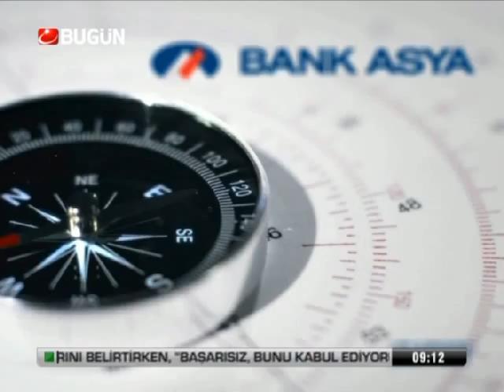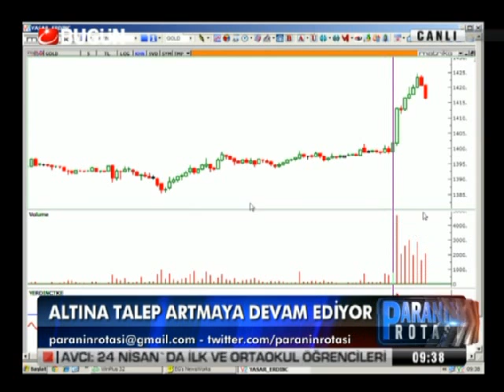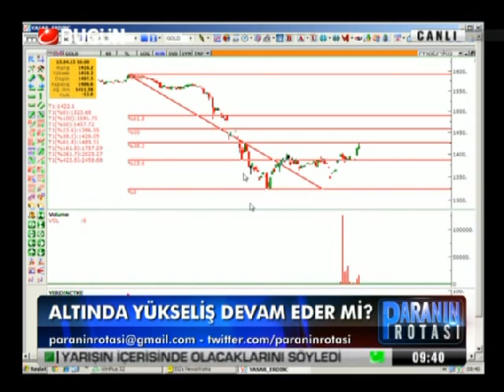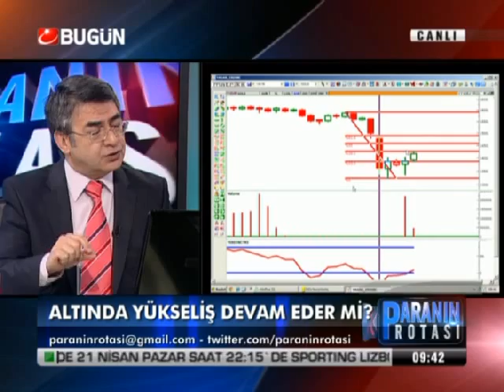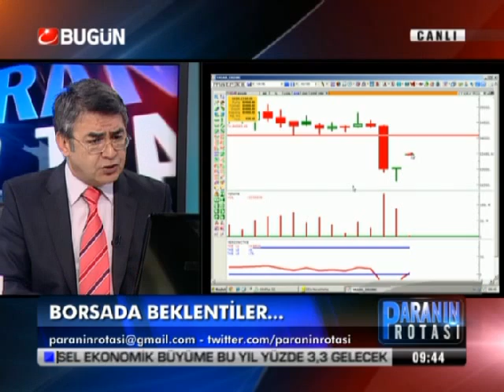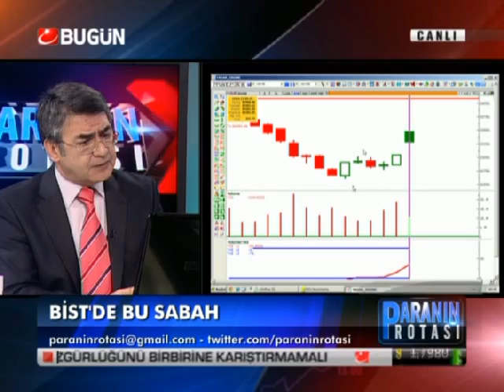19.04.2013-Cuma-Paranin Rotasi-Yasar Erdinc-BugunTV-Record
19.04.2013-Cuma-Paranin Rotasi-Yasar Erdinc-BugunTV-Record